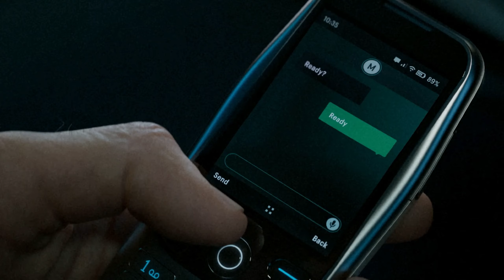MODERN WARFARE 3 GAMEPLAY REVEAL TRAILER *REACTION*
Hey everyone! Little late to the party cause I have been a bit busy but today we  have our NEW Modern Warfare 3 Gameplay Reveal Trailer Reaction! Im pretty excited overall for the new game even with all of what has been going on recently with COD! Let me know if yall like the reaction content! I really enjoy making it and sharing my initial thoughts and opinions in a raw state so I hope yall do as well!